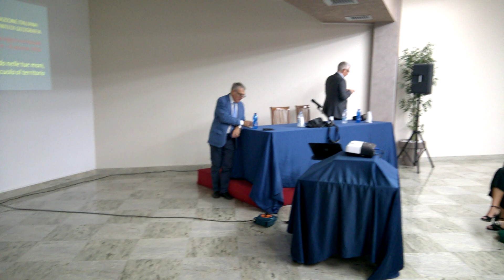Angelo Sbrocca al convegno nazionale insegnanti di geografia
Hotel Meridiano: 4 ottobre 2018